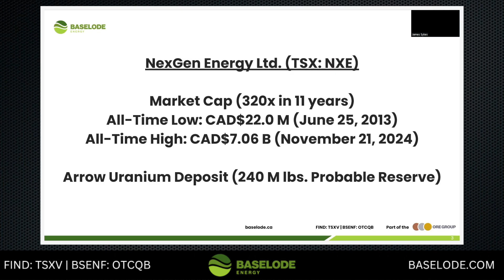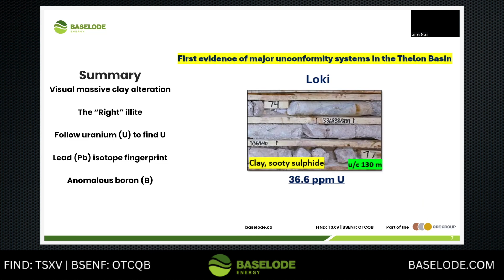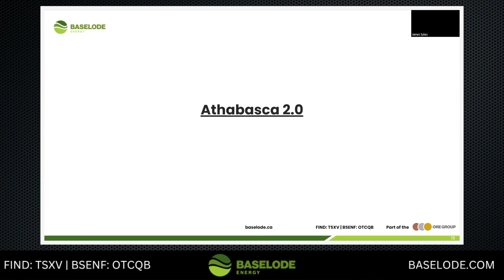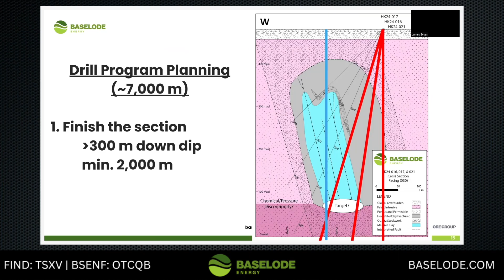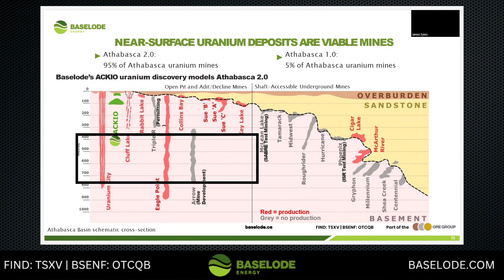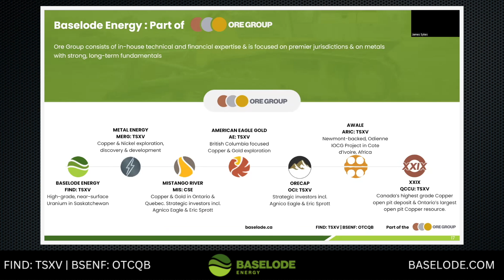Baselode CEO James Sykes: “This Is the Best Underexplored Uranium Project in the World”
Baselode Energy is pleased to share a new webinar featuring CEO James Sykes. In the presentation, James shares his insights on the potential of the Aberdeen Project. He draws comparisons between Aberdeen’s exploration targets and those of NexGen’s Arrow Deposit, emphasizing the project's potential to deliver a high-impact uranium discovery.